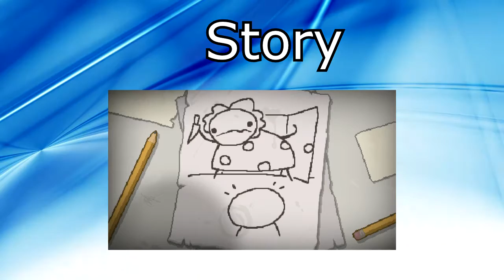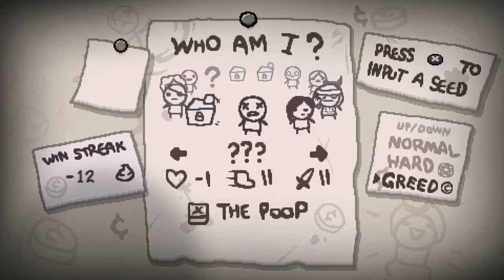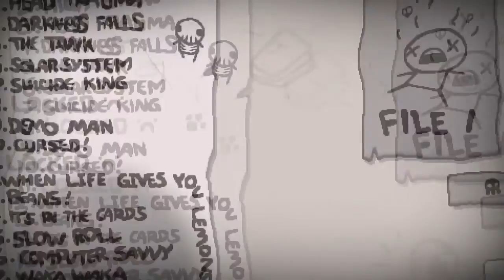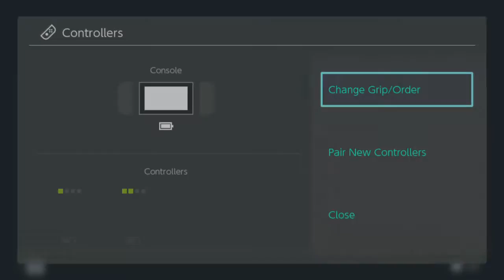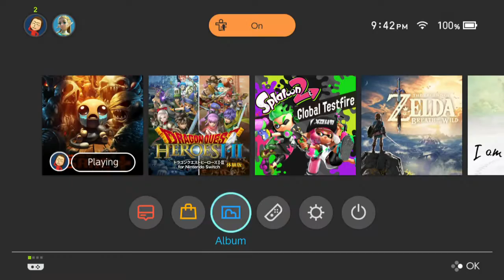The Binding of Isaac: Afterbirth + (Nintendo Switch) Review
This is my review of the Switch version of The Binding of Isaac Afterbirth Plus!